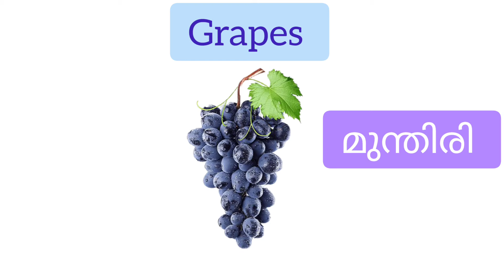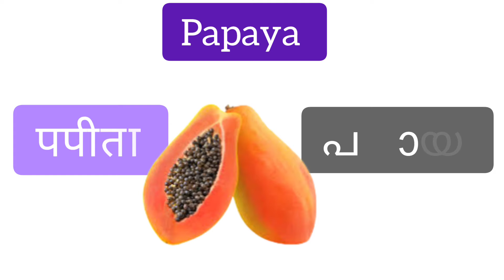ഹിന്ദിയിൽ ഈസിയായി പഴങ്ങൾടെ പേരുകൾ പഠിക്കാം വരൂ വേഗം വിഡിയോ കാണാം| EduStart Hindi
ഹിന്ദിയിൽ ഈസിയായി പഴങ്ങൾടെ പേരുകൾ പഠിക്കാം വരൂ വേഗം വിഡിയോ കാണാം